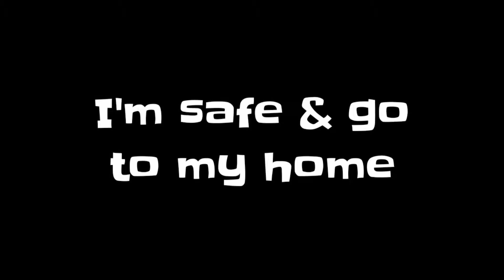A Horrible Ghost Office